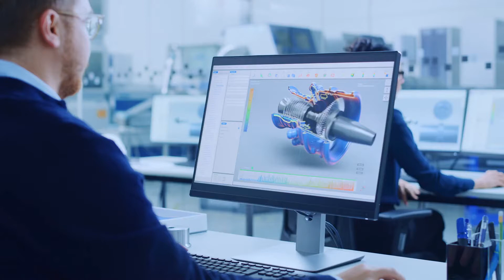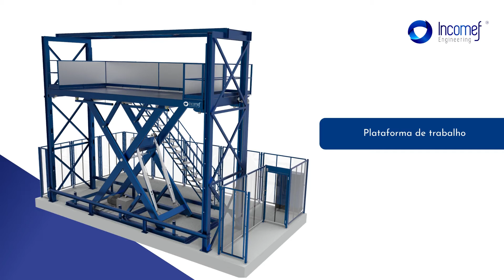Incomef Engineering - Apresentação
Video de apresentação da Incomef Engineering.